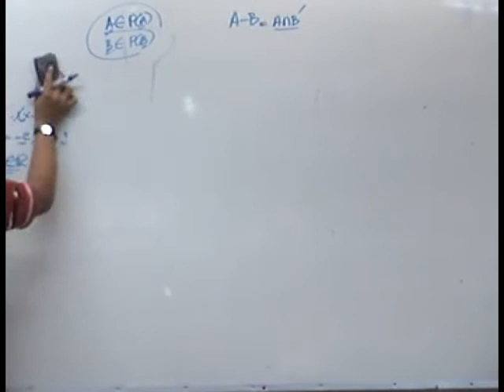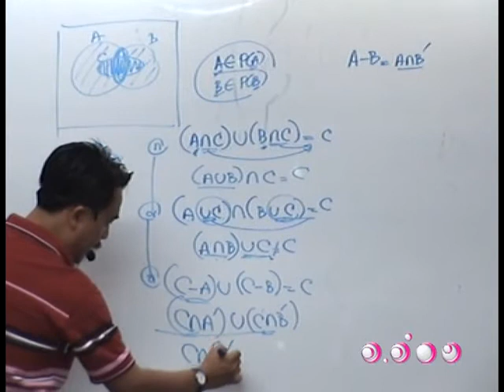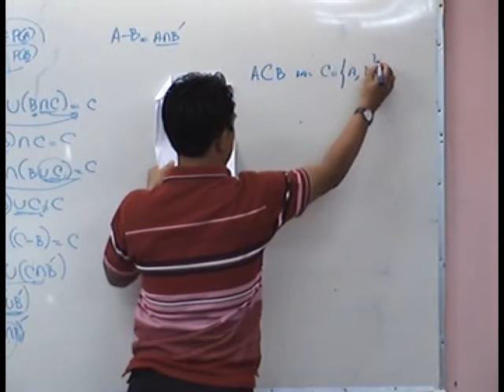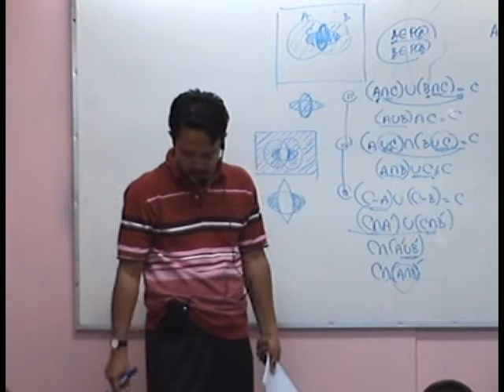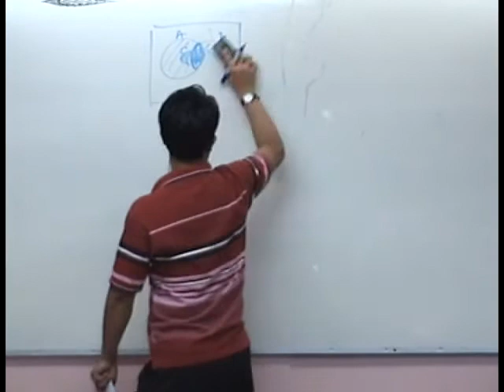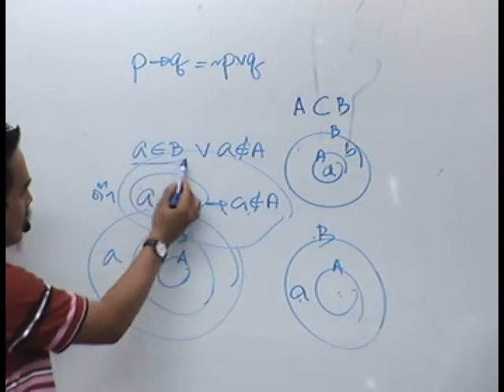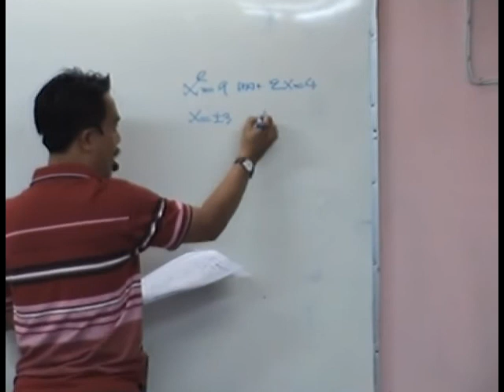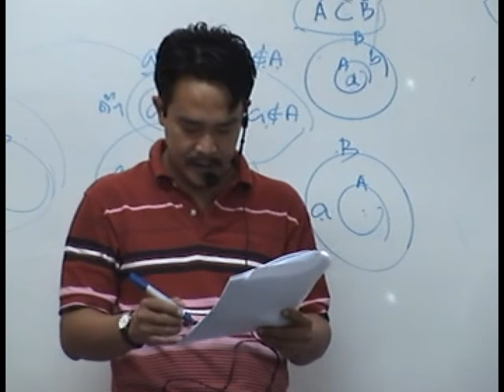ติวคณิตศาสตร์ - เซต ชุดที่ 6 2/5